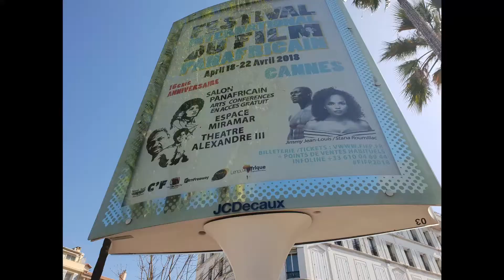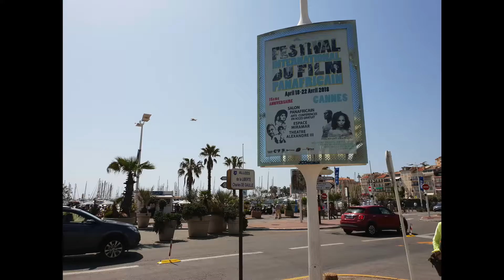FIFP VENDREDI 21 AVRIL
FESTIVAL INTERNATIONAL DU FILM PANAFRICAIN : Vendredi 20 Avril 2018. Conférence sur le thème d'un film. Ici, c'est celui du CONGO A POLITICAL TRAGEDY des réalisateurs Patrick Kabeya et son épouse. Etaient présents durant le débat, les membres du Jury du Long et du Court Métrage documentaire.
Réalisation